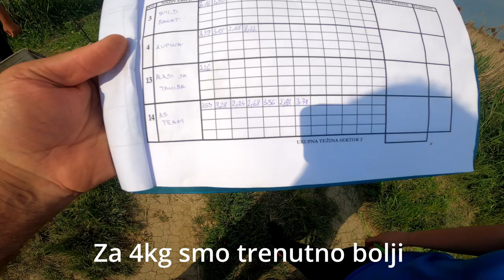BORBA DO POSLEDNJEG MINUTA - KRAJISNIK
Pridruzi se ekipi klikom na link iznad
Takodje ako vam se svidja video ili zelite pomoci kanalu imate opciju THANKS koja se nalazi ispod videa

Jedno od onih takmicenja gde je neizvesno do samog kraja. broba je bila riba za ribom, gram za gram. Do poslednjeg momenta nije se znalo ko ce biti 1.